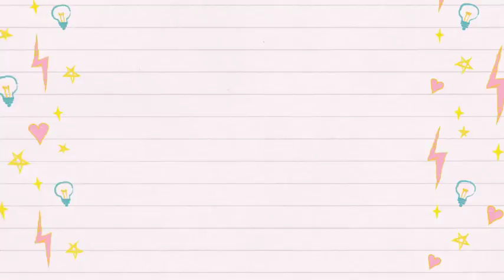COMPRAS DA FEIRA | LAVANDO ROUPAS